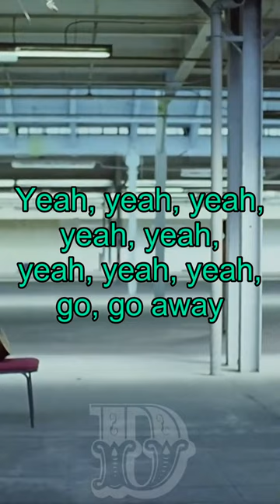This Is America - Childish Gambino (Lyrics)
yeah, yeah, yeah, go, go away
Yeah, yeah, yeah, yeah, yeah,
We just wanna party
Party just for you
We just want the money
Money just for you
I know you want to party
Party just for me
Girl you got me dancin'
Dance and shake the frame
[gunshot]
This is America
Don't catch you slippin' now
Look what I'm whippin' now
This is America
This is America
Look how I'm livin' now
Police be trippin' now
This is America
Guns in my area
I got the strap
I gotta carry 'em
Yeah yeah Imma go into this
Yeah yeah this is guerilla
Yeah yeah
Imma go get the bag
Yeah yeah
or Imma get the pad
Yeah yeah
I'm so cold like yeah
I'm so dope like yeah
We gon' blow like yeah
Ooh! Tell somebody!
You gon' tell somebody!
Grandma told me get yo money,
Black man (Get yo money)
Get yo money, Black man
(Get yo money)
(Get yo money)
(Get yo money)
[automatic gunfire]
This is America
This is America
Look how I'm geeking out
I'm so fitted
I'm on Gucci
I'm so pretty
I'm gon' get it
Watch me move
This a celly
That's a tool
On my Kodak
Ooh, know that
Ooh get it, get it, work it
Hunnid bands, hunnid bands,
hunnid bands
Contraband, contraband,
contraband
I got the plug on Oaxaca, they
gonna find you like baka!
[frantic footsteps,
faint screams]
[cigarette lighter strikes]
Ooh!
Tell somebody!
America, I just checked my
following list and
1,2,3 Get down!
Ooh! Tell somebody!
Black man (Black man)
(Black man)
(Black man)
(Black man)
You just a Black man
in this world
You just a barcode
in this world
Drivin' expensive foreigns
You just a big dog, yeah
I kenneled him
in the backyard
No that probably
ain't life to a dog
For a big dog